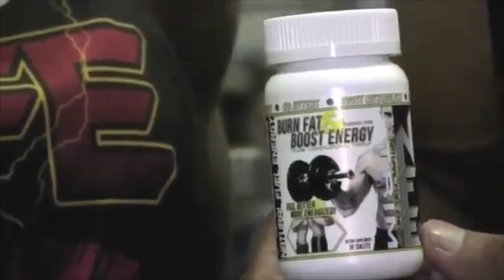Aaron Reed Posing 2015 NPC Florida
Bodybuilder Aaron Reed poses to the music from Pink Floyd at the 2015 NPC Florida State Bodybuilding Championships on August 15, 2015 in Orlando, Florida.